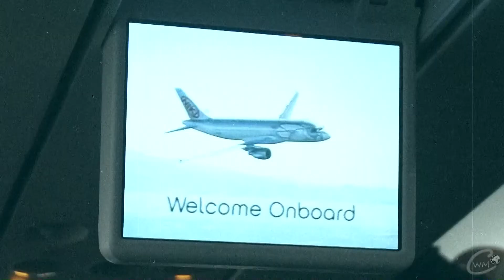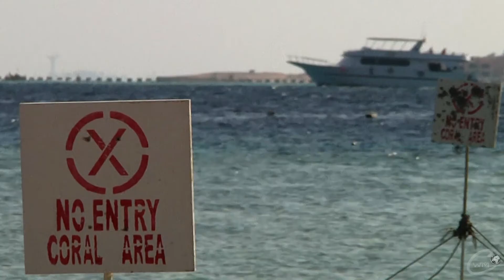Hotel Makadi Palace, Egipt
ADARA Magazyn Polonii w Wiedniu